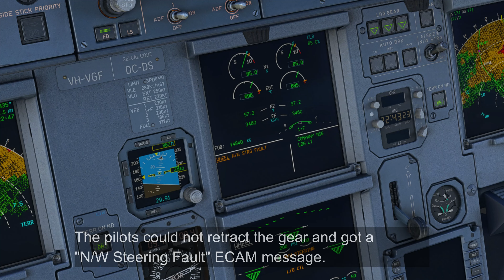EMERGENCY OVER L.A. | Recreation in Microsoft Flight Simulator | 4K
Hey Guys,

Addons used:
Fenix A320
ORBX KBUR
inibuilds KLAX

Sounds have been taken from the following videos which I do not own: